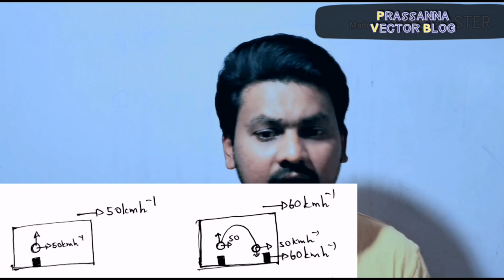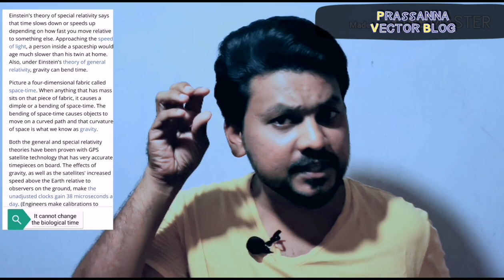காலப்பயணம் - 2 /time travelling - 02 / Prassanna sir / tamil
Physics/ theory for time travelling